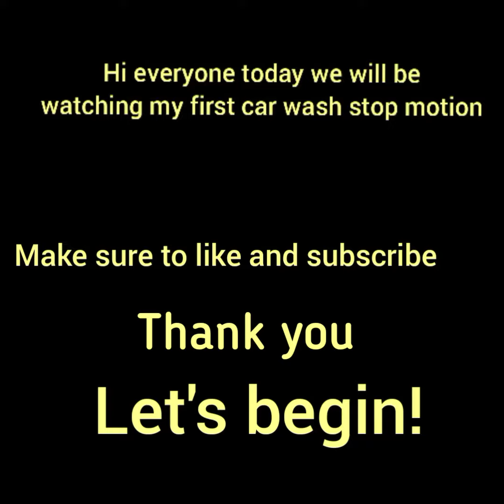My First Lego Car Stop Motion I Stop Motion Car Wash I RMZ City Mercedes-Benz CLS 63 AMG